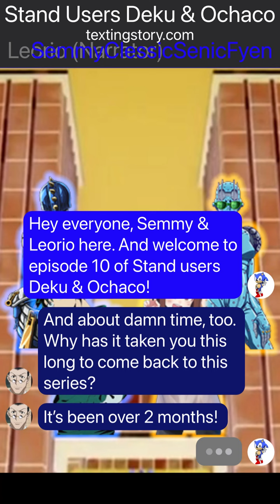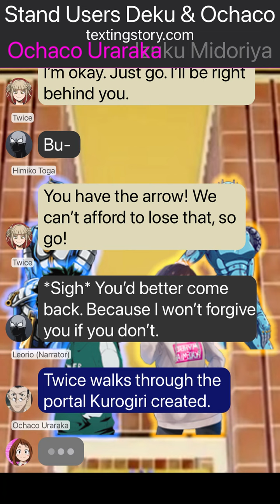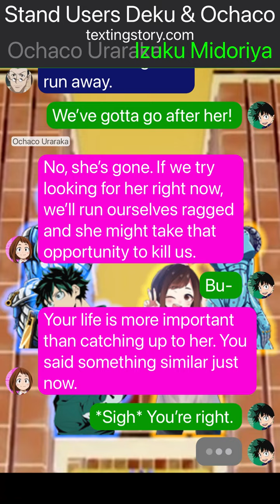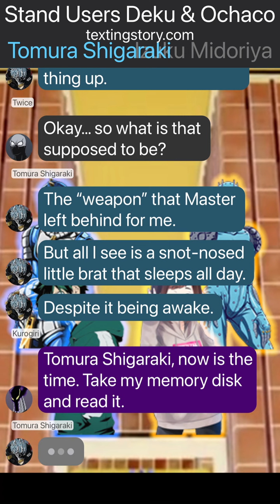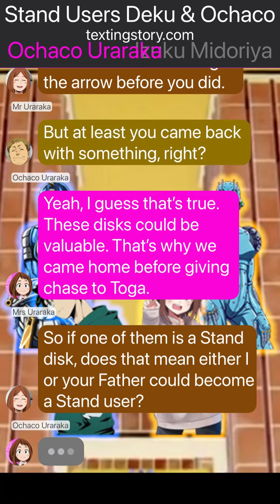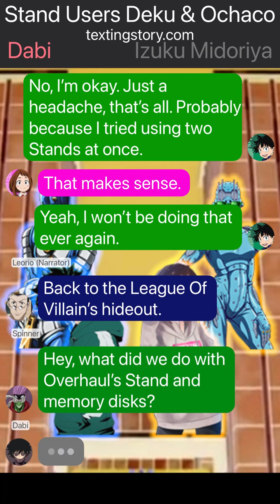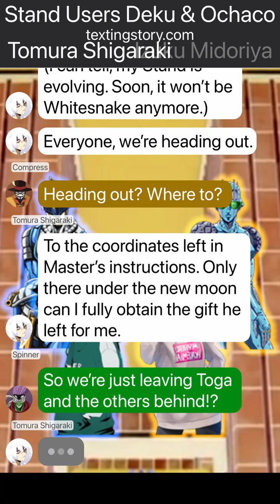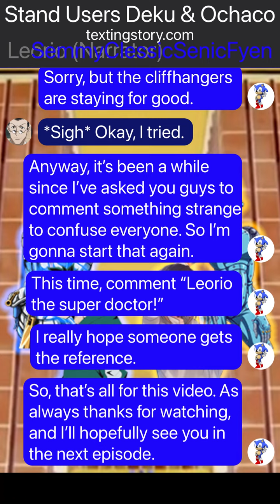BNHA/MHA Texting Story - Stand users Deku and Ochaco [Part 10: New power]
Izuku and Ochaco try to stop Himiko, Twice and Kurogiri from getting away with the arrow they stole from the Shie Hassaikai. After this conflict, two individuals gain new powers.